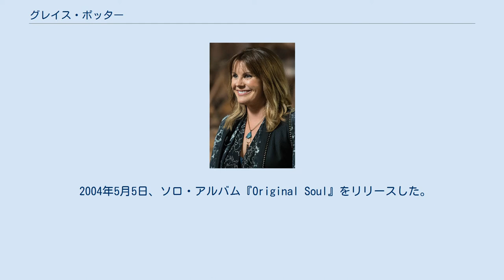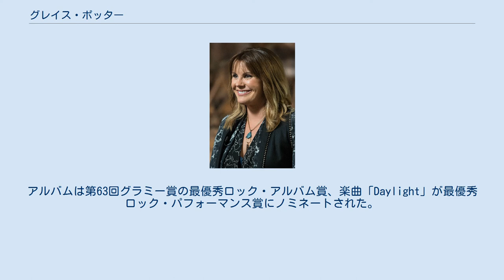グレイス・ポッター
グレイス・ポッター（Grace Potter、1983年6月20日 - ）は、アメリカ合衆国バーモント州ウェイツフィールド出身のシンガーソングライター、ロックミュージシャン。
グレイス・ポッター&ザ・ノクターナルズ（Grace Potter and the Nocturnals）のヴォーカルとしても知られている。
 2002年に自身のバンドであるグレイス・ポッター&ザ・ノクターナルズを結成。
2004年にソロ・アルバム『Original Soul』をリリースした。
2015年にはソロ・アルバム『Midnight』をリリース。
2019年にはソロ・アルバム『Daylight』をリリースした。
 2002年末、グレイス・ポッターの演奏を見たマット・バーに誘われ、グレイス・ポッター&ザ・ノクターナルズを結成する。
 2004年5月5日、ソロ・アルバム『Original Soul』をリリースした。
 2010年6月8日、バンドは3作目のアルバム『Grace Potter and the Nocturnals』をリリースし、全米19位を記録する。
 2012年6月12日、バンドは4作目のアルバム『The Lion the Beast the Beat』をリリースし、全米17位を記録する。
 2015年8月14日、ソロ・アルバム『Midnight』をリリースする。
 2019年10月25日、ソロ・アルバム『Daylight』をリリースした。
アルバムは第63回グラミー賞の最優秀ロック・アルバム賞、楽曲「Daylight」が最優秀ロック・パフォーマンス賞にノミネートされた。
 ソロ・アルバム Grace Potter and the Nocturnals